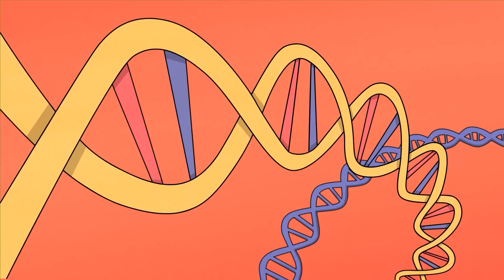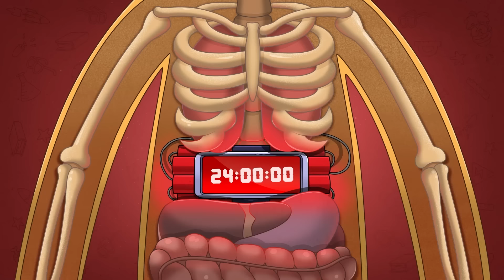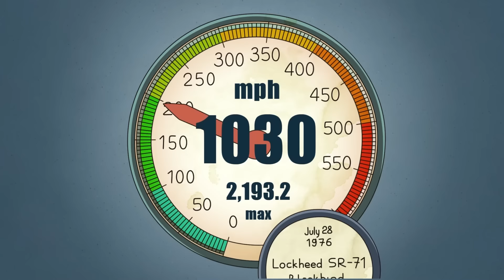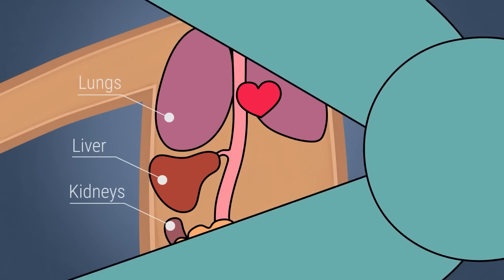Fakta Buruk tentang Overpopulasi Bumi